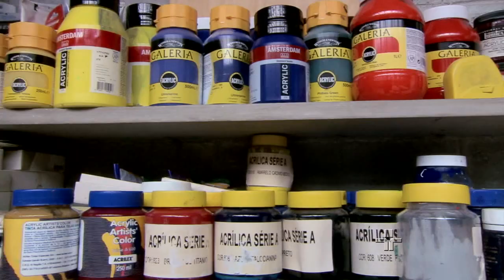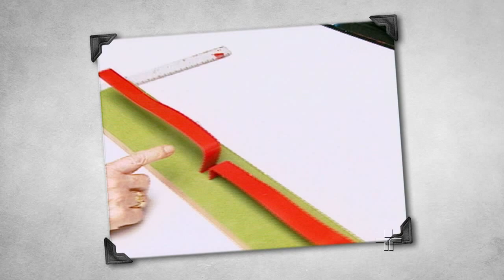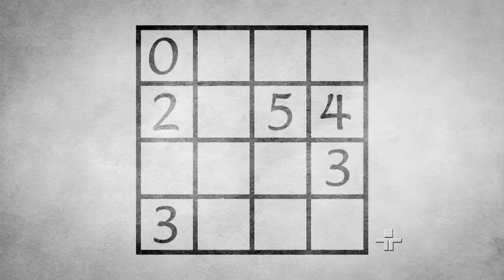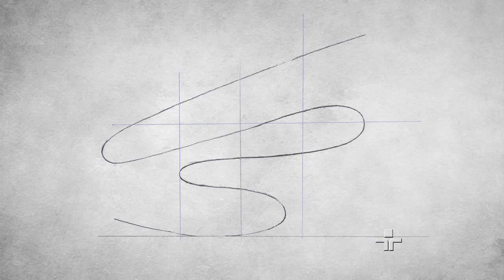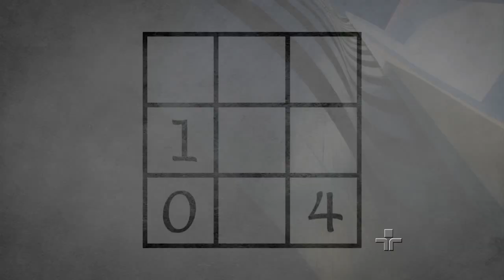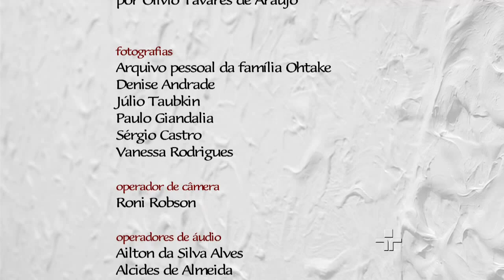Documentário | Tomie Ohtake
O documentário conta a trajetória da pintora por meio de uma grande saga, desde os tempos em que ela ainda vivia no Japão, passando por sua chegada ao Brasil ainda na década de 1930, a permanência no país por conta da eclosão da Guerra, o início de uma nova vida no bairro da Mooca até os tempos de reconhecimento artístico de público e crítica. Por meio de um diálogo entre o vasto material de arquivo registrado pela emissora sobre a artista, depoimentos e reflexões de quem acompanhou Tomie ao longo da vida, a produção traz ainda a presença de importantes figuras do pensamento e da arte contemporânea no Brasil, como o professor Miguel Chaia, o crítico Agnaldo Farias, artistas como Leda Catunda, Paulo Pasta, Jac Leirner, Carmela Gross e Regina Silveira, além de especialistas na obra de Tomie como Paulo Miyada e Olívio Tavares de Araújo, os filhos Ruy e Ricardo Ohtake, amigos e familiares.